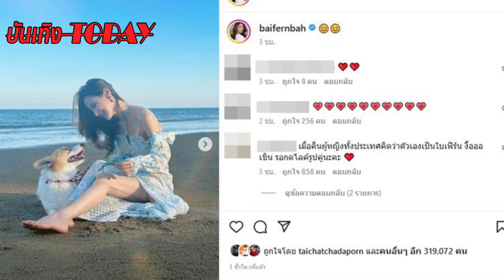ใบเฟิร์น พิมพ์ชนก เคลื่อนไหวแล้วเผยโพสต์แรกหลัง นาย ณภัทร สารภาพว่าชอบ!!!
ใบเฟิร์น พิมพ์ชนก เคลื่อนไหวแล้วเผยโพสต์แรกหลัง นาย ณภัทร สารภาพว่าชอบ-คิดเกินเพื่อน อวดความสวยธรรมชาติยอดไลก์พุ่งเป็นแสน

กำลังเป็นที่จับตามองในตอนนี้เลยก็ว่าได้ สำหรับเรื่องความสัมพันธ์ของ นาย ณภัทร และ ใบเฟิร์น พิมพ์ชนก หลังฝ่ายชายออกมายอมรับกลางวงสื่อว่ากำลังเดินหน้าจีบฝ่ายหญิงจริง หลังเพิ่งรู้ใจตัวเองว่าชอบเกินเพื่อน เล่นเอาเหล่าแฟน ๆ ที่ตามเชียร์มาตลอดเฮกันลั่น

          ล่าสุด (30 พฤศจิกายน 2565) สาวใบเฟิร์น ก็ออกมาเคลื่อนไหวเป็นที่เรียบร้อยแล้ว หลังเป็นกระแสข่าวมาตลอดช่วงเย็นวานนี้ โดยได้ออกมาโพสต์ภาพอวดความสวยใสผ่านอินสตาแกรมส่วนตัว เป็นภาพที่เจ้าตัวนั่งเล่นบนชายหาด และมีน้องหมามาเล่นด้วย น่ารักสวยธรรมชาติสุด ๆ และใส่แคปชั่นเป็นอีโมจิ ใบหน้ายิ้ม 2 อัน

ด้านคอมเมนต์ก็มีแฟน ๆ และชาวเน็ตเข้ามาคอมเมนต์ทั้งชมความสวยและแซวเรื่องเกี่ยวกับความสัมพันธ์ของ สาวใบเฟิร์น กับ นาย กันเป็นจำนวนมาก พร้อมส่งอีโมจิหัวใจให้รัว ๆ ส่วนยอดไลก์ก็พุ่งไปกว่า 3 แสนไลก์แล้วในเวลาเพียง 2 ชั่วโมงเท่านั้น

          เรียกว่า มาสั้น ๆ แต่ทำเอาคนลุ้นสุด ๆ ส่วนคำตอบของ สาวใบเฟิร์น ถึงเรื่องสถานะความสัมพันธ์กับ นาย จะว่าอย่างไรก็คงต้องรอลุ้นกันต่อไปแล้วล่ะค่ะ

          ขณะที้ฝั่งนายก็เข้าไปกดไลก์ในอินสตาแกรมของคุณพ่อของสาวใบเฟิร์นที่ลงรูปคู่กันในทริปเที่ยวทะเลกับครอบครัว จนแฟน ๆ อดแซวไม่ได้ว่าเขินสาวจนต้องไปกดไลก์ฝั่งคุณพ่อแทนเลย